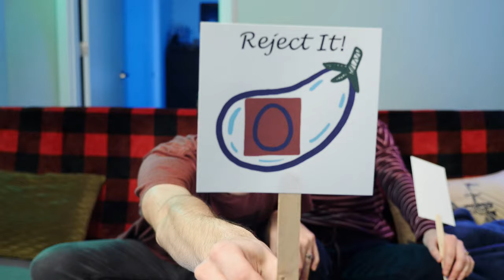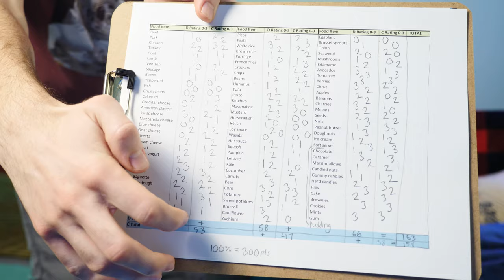Picky Eater Quiz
We wanted to see how picky we are as eaters, so we created a quiz to find out!